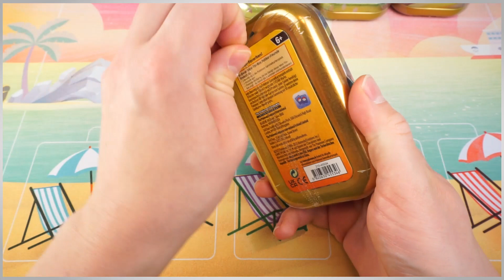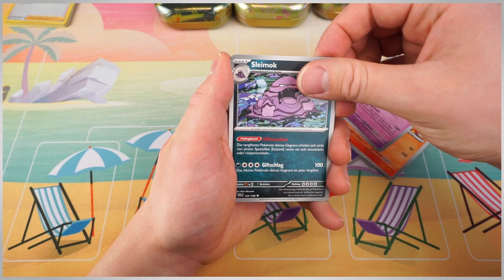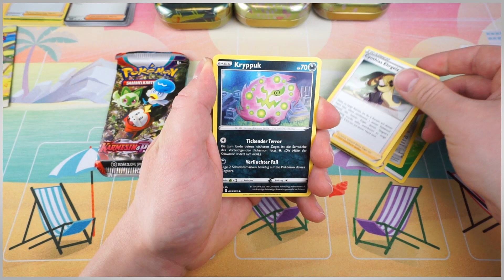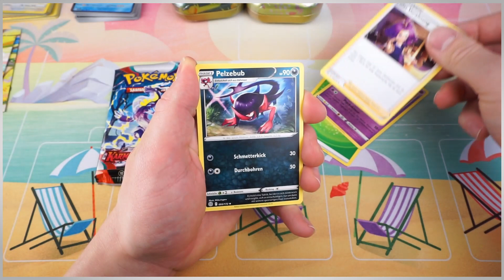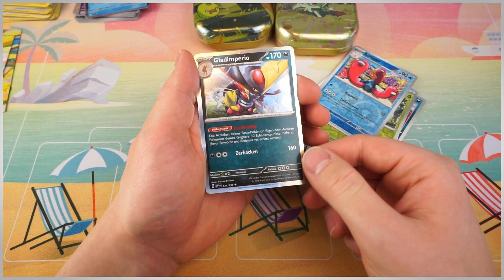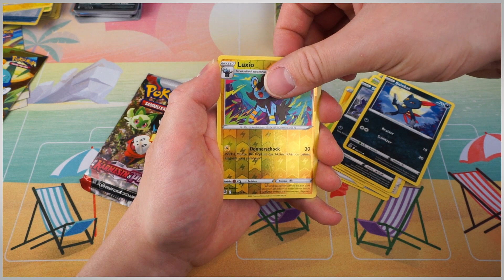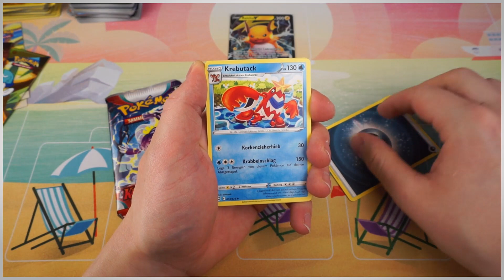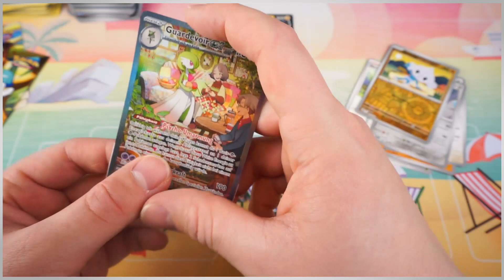TOP Karte in den Mini Tins! 🤩 | Karmesin & Purpur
Hey Leute!

Heute öffnen wir die wunderschönen Mini-Tins aus der Serie Paldea Freunde.
Wusstet ihr, dass alle Tins gemeinsam ein großes Bild ergeben?

📧 Wünsche und Anmerkungen gerne mit uns in den Kommentaren teilen!

 -Karten König